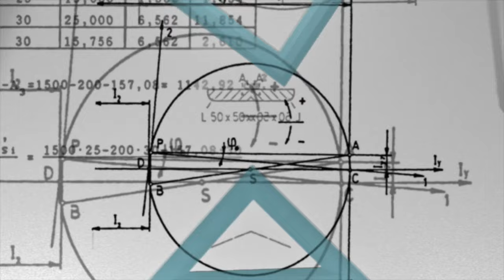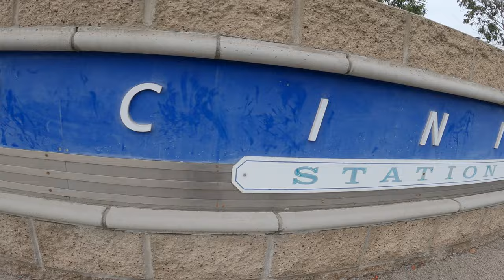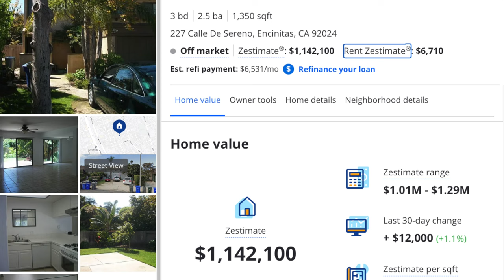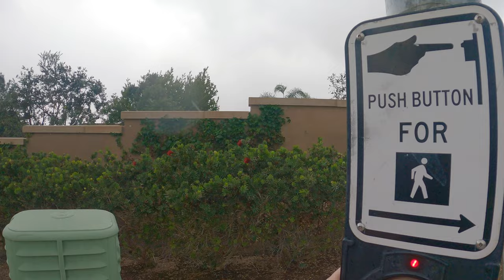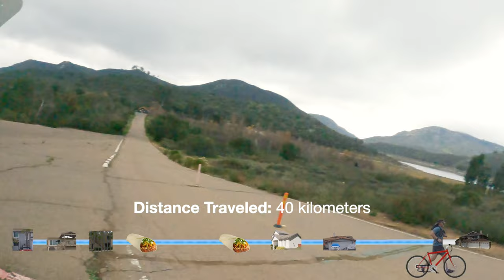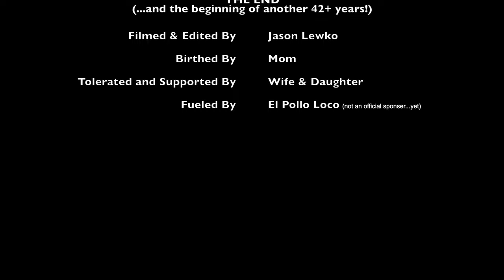Birthday Burrito Marathon (42k on 42nd Birthday)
Inspired by @BeauMiles, I decided to attempt 42 kilometers (marathon distance) on my 42nd birthday... fueled by burritos. 🌯🏃